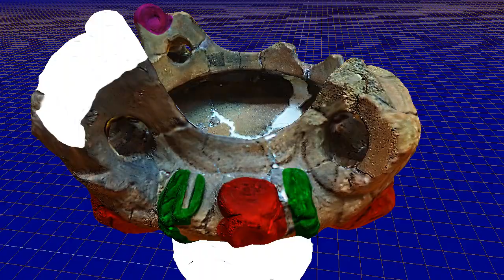人面装飾付深鉢形土器（甲府市後呂遺跡）観察記録3Dモデル（動物文塗色、付加部白色）